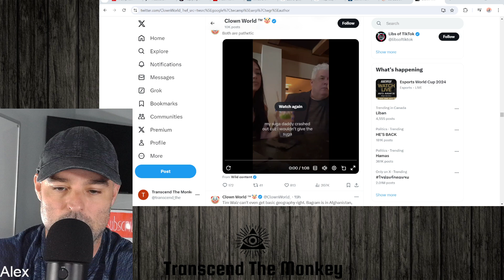Gold digger brags about being dumped by Sugar Daddy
In this clip from my weekly podcast I show a video of a gold digging woman taking video of her sugar daddy dumping her because she claims she won't give him the suga.  This woman shows no shame in her video explaining why he is 'dumping' her and seems to be trying to shame him for doing it.